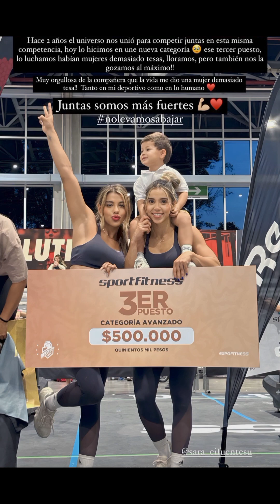A MAI Y A CIFU DEL DESAFÍO THE BOX NO LES FUE COMO ESPERABAN EN IMPORTANTE COMPETENCIA 🥺